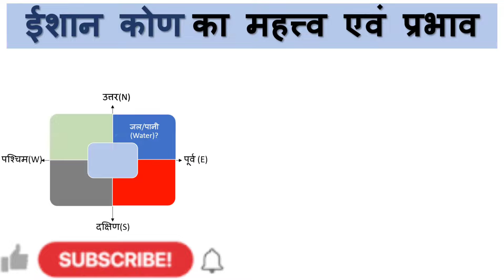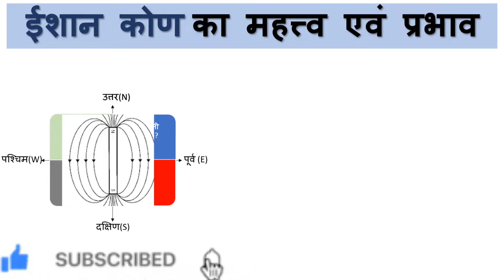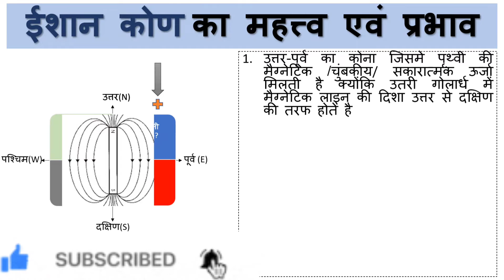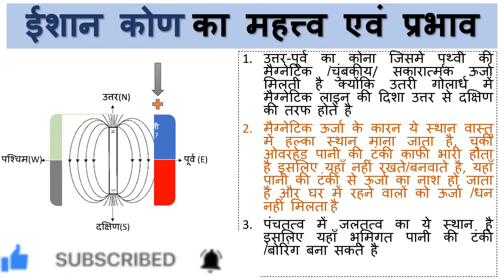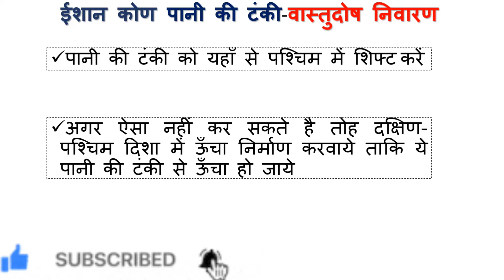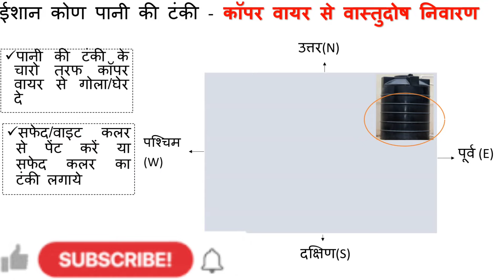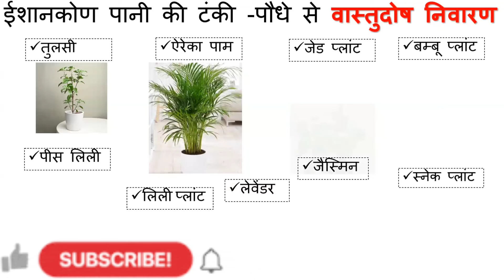ईशान कोण पानी की टंकी शुभ या अशुभ ? North East Water Tank vastu remedy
Part-15(I) - वास्तु विज्ञान एवम भवन निर्माण

About Speaker - Er Mukesh jha is a civil Engineer from NIT patna with 21 years of experience in Vastu and its remedies.

West is recommended for Water tank. Correct remedies are  suggested in this video.

We are discussing the following points in this video :-

Which direction is good for water tank?
Where is the best place to put a water tank?
Can we keep water in North East?
Can water tank be placed in North East?
पानी की टंकी का वास्तु दोष कैसे दूर करें?
छत पर पानी की टंकी कैसे रखें?